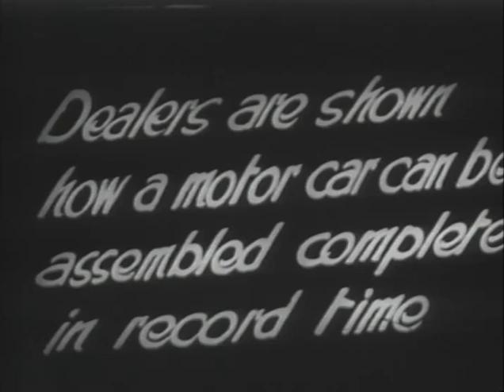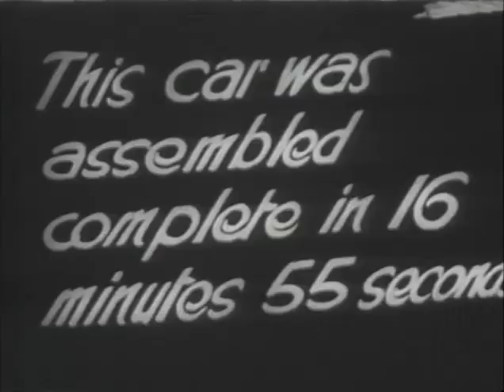Historic Holden manufacturing - silent timelapse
Footage from the early production at Holden